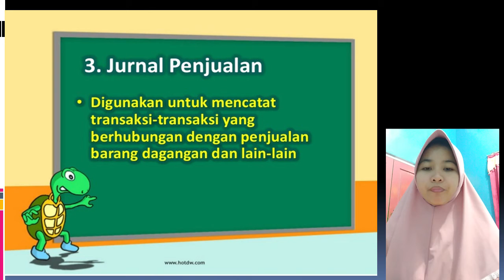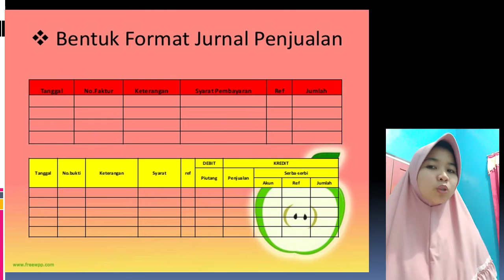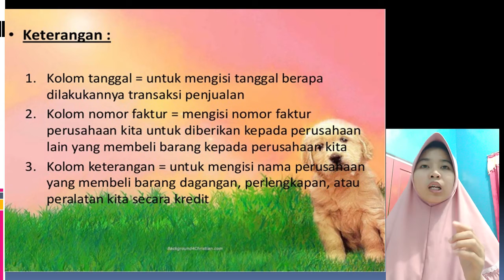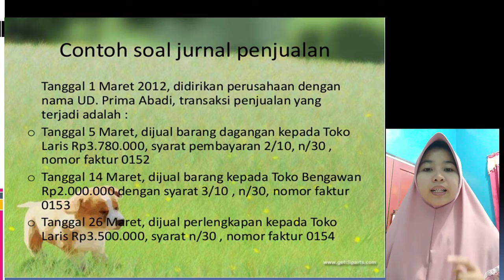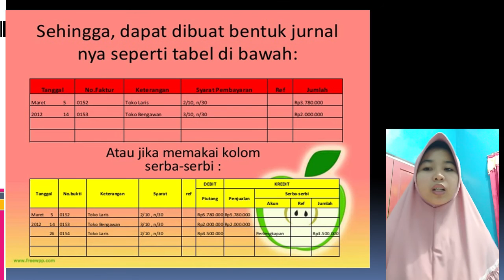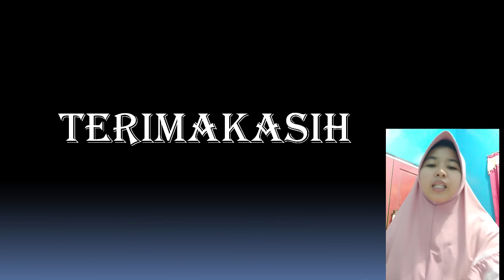XII AKUTANSI JASA DAGANG PERTEMUAN KE 8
Pembelajaran Jarak Jauh Mata Pelajaran Akutansi Jasa Dagang Kelas XII Pertemuan ke-8